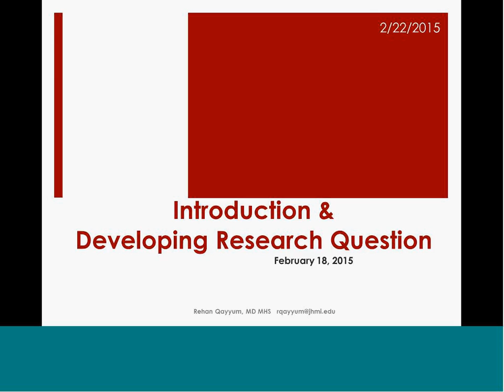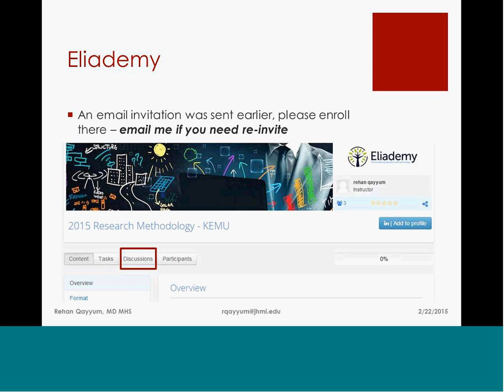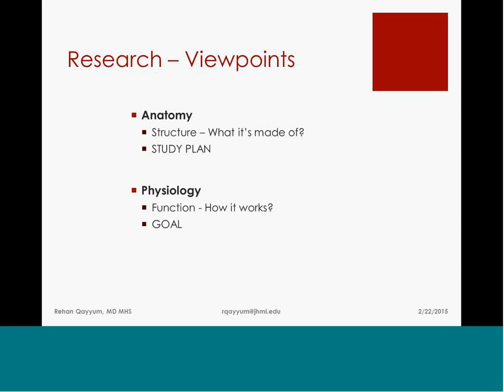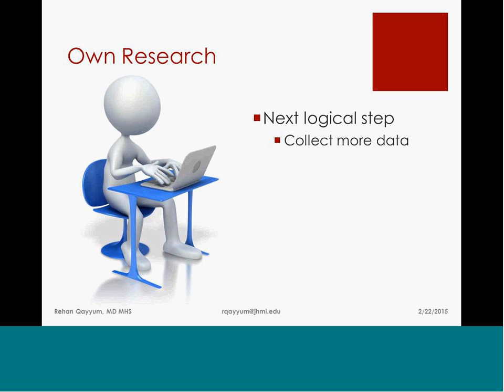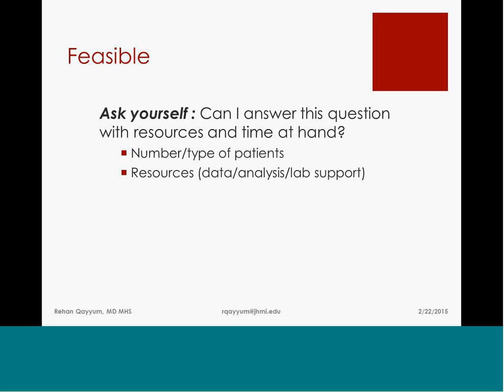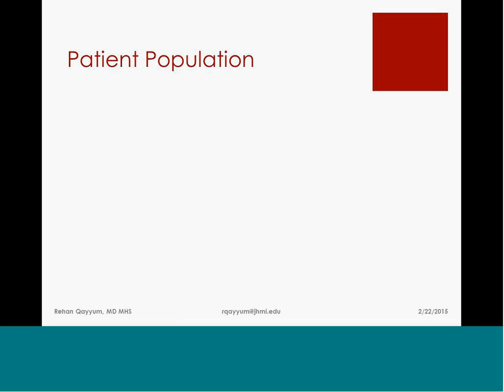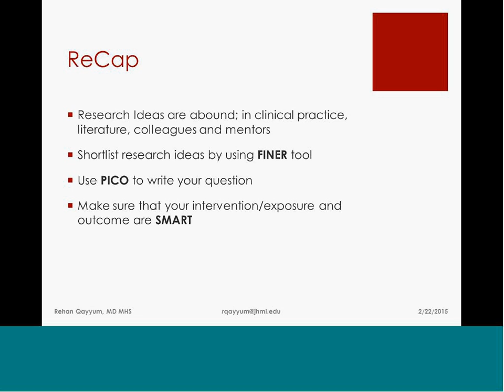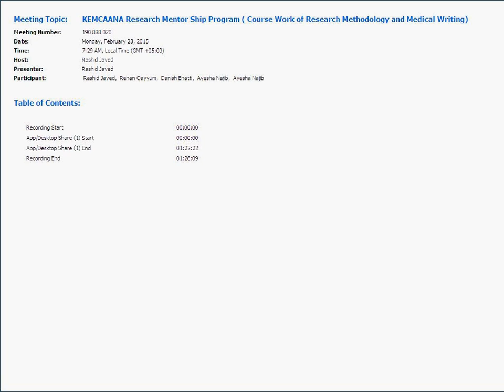Introduction & Developing Research Question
KEMCAANA Research Mentorship Program for KEMU By Dr Rehan Qayyum